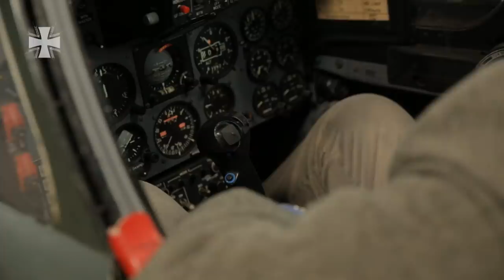Pilot der ersten Stunde - Bundeswehr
Er war einer der Jetpiloten der ersten Stunde: Peter Pyczak.

Bereits 1959 ging Pyczak mit der Überzeugung zur Bundeswehr, dass er mit seinem Dienst dazu beiträgt, die Freiheit Deutschlands zu verteidigen. Zu Zeiten des Kalten Krieges wurde er zum Jetpiloten ausgebildet. Der damals blutjunge Pilot lernte hier, wie fordernd Ausbildung und Technik sein können. Sowohl die F-84F als auch der Starfighter verlangten ihm damals viel ab. Trotz der zwischenzeitlich aufkommenden Starfighter-Krise liebt der ehemalige Offizier seine Maschine bis heute. Doch war er nicht nur Pilot. Der Soldatenberuf brachte ihm viele einmalige Erlebnisse.

Einen Einblick in seine Vergangenheit und die dazugehörigen Erinnerungen gewährt Pyczak im heutigen Video.

**Korrekturvermerk**: Bei dem gezeigten Flugzeugtyp in den Sequenzen zwischen 2:50 min und 3:50 min handelt es sich nicht um eine F-84F, sondern um eine Cl-13B Sabre (abgeleitet von der North American F-86F). Besten Dank an unsere aufmerksamen User für den Hinweis!

Leave it forever, Bordat, Universal
Catch me if you can, Burrows/ Simms, Universal
Run with the hunted, Jaeger, Universal
09/2015
15E14905